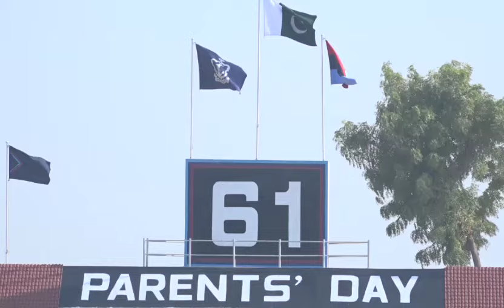CADET COLLEGE PETARO CELEBRATES 61ST PARENTS’ DAY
An impressive ceremony of 61st parents’ day was held at Cadet College Petaro. Chief of the Naval Staff, Admiral Naveed Ashraf graced the occasion as Chief Guest.

While addressing the gathering Chief Guest appreciated the quality of infrastructure, facilities, faculty and learning environment at Cadet College Petaro. He emphasised that such efforts will surely contribute in prosperity and progress of country as education is the only way out to progress. He also commended the collaborative efforts of Govt of Sindh, Commander Karachi, college administration and faculty for all out efforts to augment educational standards at the college. Furthermore, he advised the cadets that besides education they should also focus on character building.

Principal Cadet College Petaro, Commodore (Retd) Mushtaq Ahmed welcomed the guests and presented the annual college report. In his address, the principal highlighted the remarkable performance achieved by the cadets in academics, sports and co-curricular activities. He also mentioned about some of the development works completed during this year and progress on undergoing works at Cadet College Petaro.

Later, Chief Guest gave away the prizes to the award winners and congratulated them for their outstanding performance. Moreover, he appreciated cadets for immaculate turn out during annual parade, horse-ridding, tent-pegging, gymnastic, P.T show, physical fitness and their skills displayed in exhibition.

A large number of civil and military officials, parents and other dignitaries attended the ceremony.